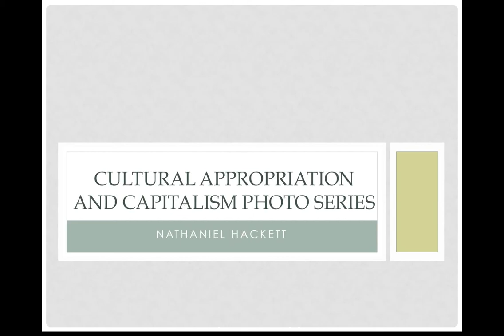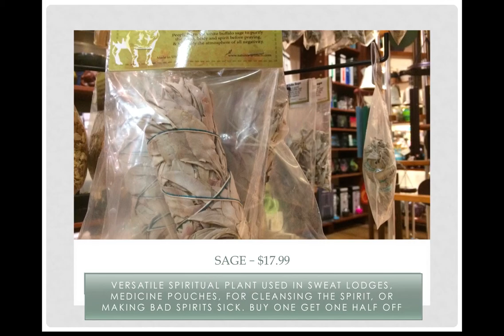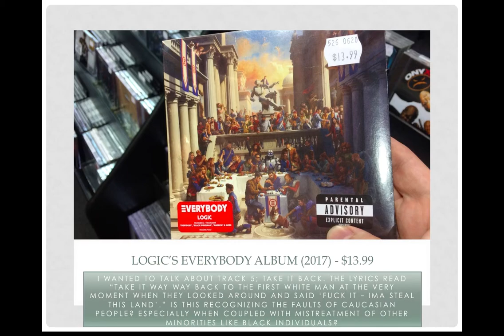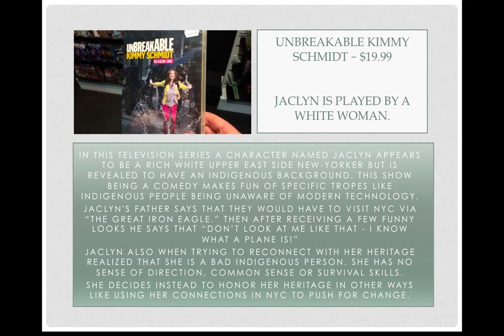Cultural Appropriation and Capitalism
Artist’s Statement
Nathaniel Hackett – 0568201

I am Nathaniel Hackett and I was born and raised in Kingston Ontario Canada. The materials I used to complete this project were a DSLR Cannon Camera, Microsoft Power-Point Software and Quick-Time Software. The project from start to finish, including the planning, execution, presentation, research and finalizing stages took me a week to complete. I choose this type of project because I enjoy photography and felt like I was most comfortable working within this medium. Photography for me is the easiest and most effective medium to express my thoughts. The goal of this photo series is to highlight the link between cultural appropriation and capitalism gain. In order to understand commodification we must first outline the current socio-economic system in which commodification is so encouraged.
First capitalism is a system where private owners instead of state governed regulation, control a country’s trade and market. Marxists feel that the Capitalism, the current socio-economic system will not last. “Marxists think that capitalism is a contradiction-laden system characterized by recurring crises that have a tendency towards increasing severity” (B, 2016). In other words Capitalism is a passing but necessary stage in our evolution and will come to an end because of a build up of issues increasing in severity. Marxists feel Capitalism will end in a revolution. An important issue is exploitation of culture for capitalist gain. Selling a cross necklace is a perfect example of this commodification of ideas having specific values infused within objects. The belief system is commoditized and able to be bought by the masses. With indigenous practices and products, something very different that what happens when compared to the Christian cross necklace. Things are changed, forgotten, re-imagined, molded to fit modern day life. This is done for the purposes of capitalist gain. In this process though, the perception of indigenous culture is jaded.
Indigenous culture is rich with customs and usage of specific materials that hold spiritual practices. In a capitalist society exploitation is a natural occurrence and allotted by the system.
The goal of this photo series was to provide images of specific examples of this cultural exploitation of Indigenous culture. Focusing on the normalization of commodification and the practices or other elements that are forgotten or re-invented due to this commodification process. I learned that putting forth an argument and executing it is just as difficult to do in a non-essay format; the difference though is practicing photography was more pleasurable for me specifically.

References

B. (2016, May 26). The Marxist Critique of Capitalism - Boundless Open Textbook.